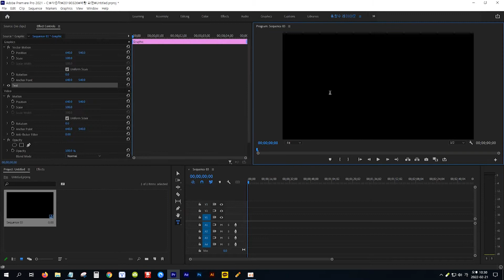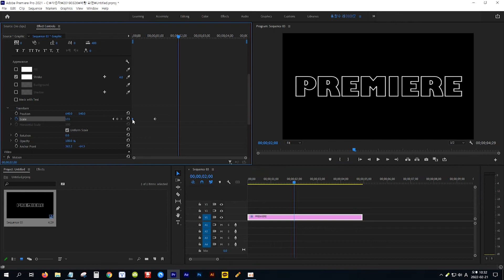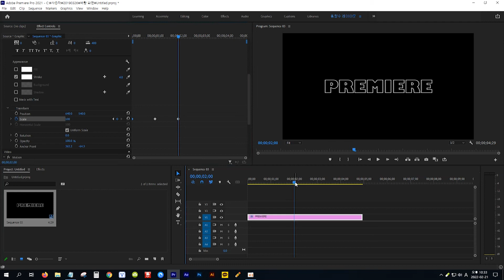[프리미어] 에코(ECHO) 효과로 텍스트에 잔상 남기기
● 에코(ECHO) 효과의 잔상 관련 기능 강좌 시청하기